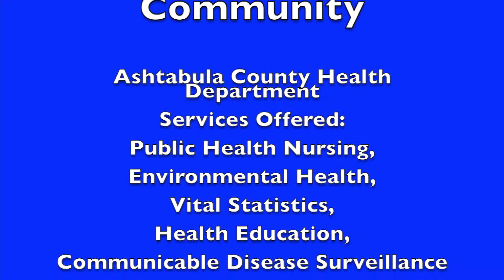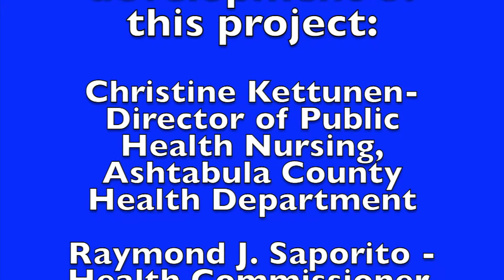Dr Ted Parran